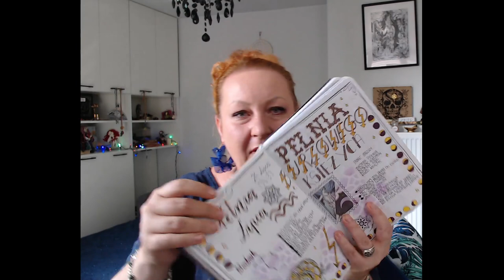Kawa z Wróżką 19.07.2021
Chcesz dołączyć do magicznego grona ?
Wieczór z Wróżką codziennie około 21:00
BŁOGOSŁAWIEŃSTWO TYGODNIA w każdą niedzielę o 21:00

IBAN PL: 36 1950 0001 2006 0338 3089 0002
SWIFT/BIC IEEAPLPA